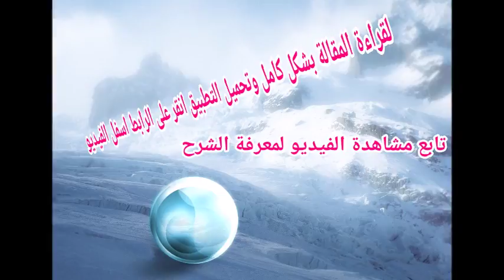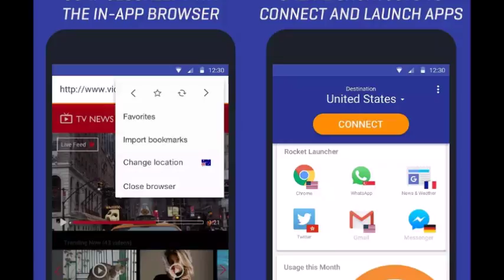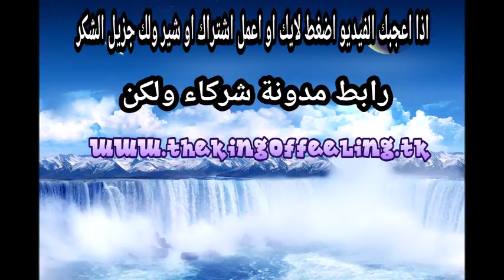لتصفح الانترنت بلا موانع وبأعلى درجات الآمان استخدم هذا التطبيق 2017